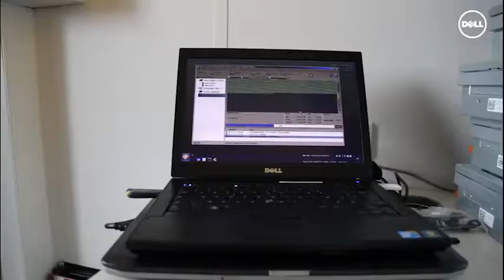Dell - Solutions de stockage - Big Data : comment valoriser vos données ?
Le stockage fait sa révolution. Virtualisation, Software-Defined Storage, Tiering ou encore flash, autant de nouvelles technologies et de tendances qui viennent donner un sérieux coup de fouet à un composant essentiel de l’infrastructure informatique. Christophe Ménard, expert des questions de stockage chez Dell, fait le point dans une série d’entretiens sur ces innovations qui vont transformer l’IT des entreprises et booster l’efficacité des métiers. Au programme aujourd’hui : Le Big Data.